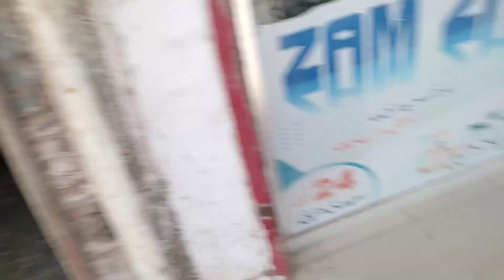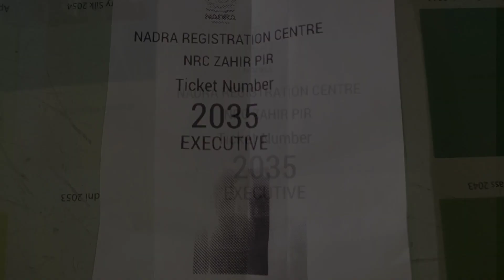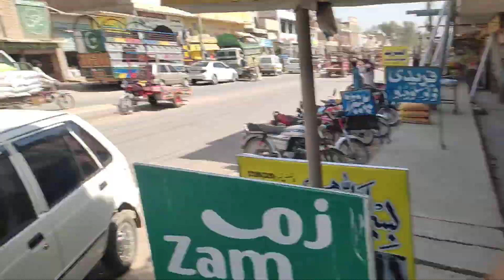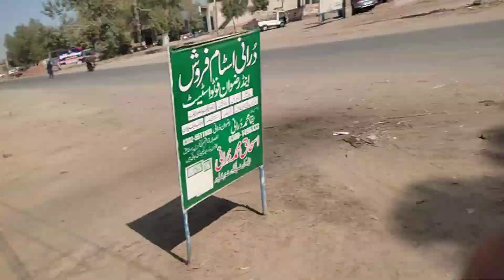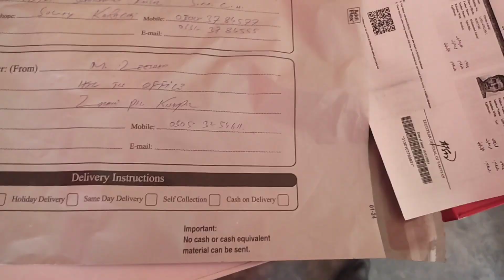Nadra sy 1 form banwaya or karwaya TCS || How is make FRC in NAdRA || procedure for FRC || zahir pir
Nadra ka kuch kam kia or karway TCS || How is make FRC in NAdRA || procedure for FRC || zahir pir

My Equipment

selfi stick
Morui gm-x8

frc
how to make frc in nadra
nadra frc
how to make frc
what is frc
how to make frc online
make frc cable
frc screw it
how to make frc from nadra
frc intake
nadra frc online
frc nadra certificate online
what is fee for frc
frc nadra certificate
how to get frc
frc kya hota hai
how to apply for frc nadra online
what is frc nadra
how to make crc,frc 2022
how to get nadra frc
nadra frc procedure
frc banane ka tarika
complete method of makin frc

frc kaise banta hai
frc kahan se banti hai
nadra frc online kesy hasil karen
usa b1 b2 farm filling
nadra frc kaisy bnay
tracking id se cnic ka kesay pata chlay ga
america ka visa kitny ka hy
pdf file kaise banate hai
frc ku zrori hai visa kelye
crc banane ka tareeka
b form banane ka tarika
bay form banane ka tarika
frc fees
nadra b form banane ka tarika
pdf banane ka tarika
embassy attestation
babar anwar
form b bnane ka tareeka

nadra frc procedure
procedure
frc nadra procedure
procedure for frc nadra
nadra frc full procedure
nadra frc online procedure
step by step direct veneer procedure

nadra id card
nadra
nadra card
nadra smart card
nadra online id card apply
nadra id card blocked
nadra id card requirements
nadra identity card
nadra pakistan